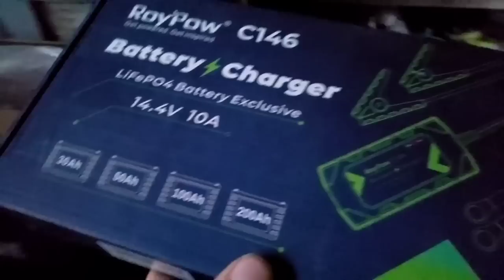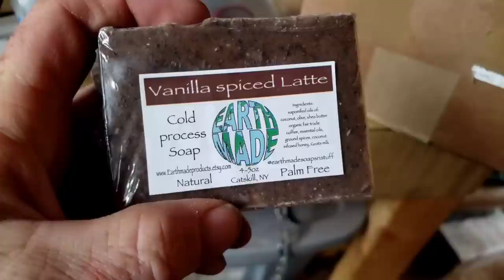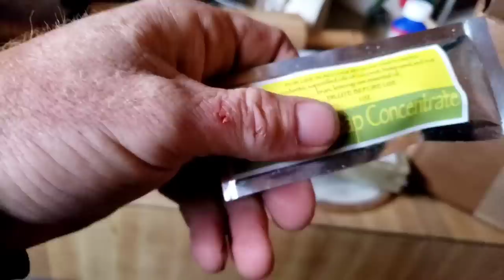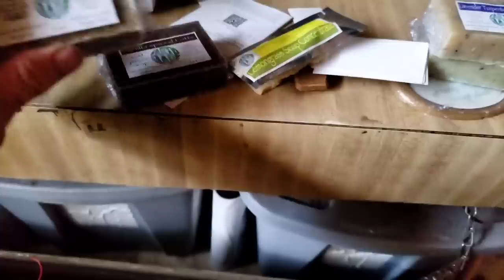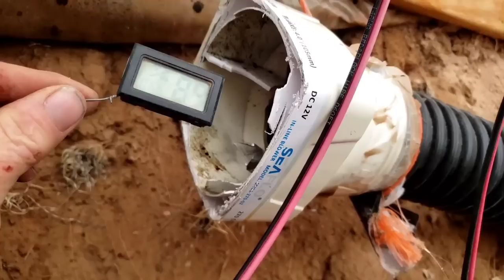Catastrophe on my Southwest homestead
The ultimate guide to starting a frugal off grid living homestead for beginners:

Help out around the homestead